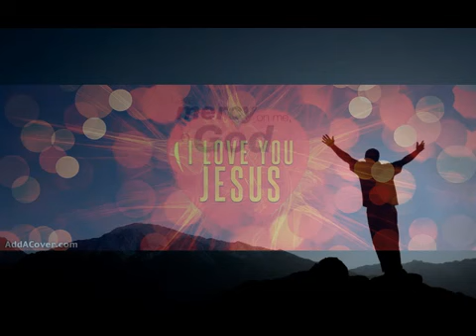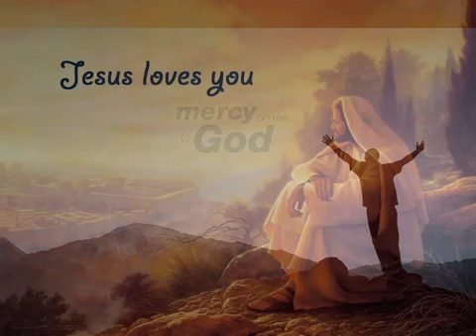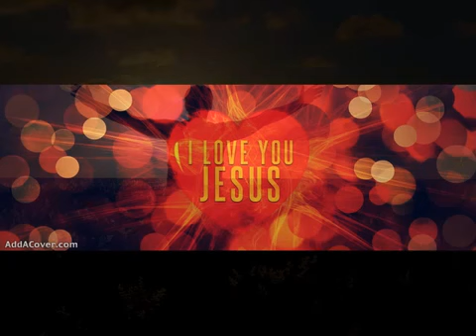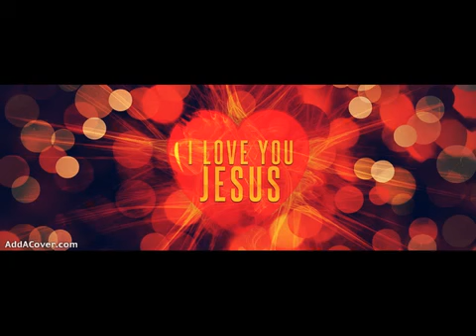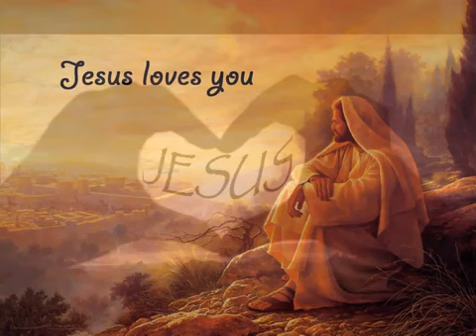Blaise Kinkala Il est le DIEU qui m'a sauvé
Tu es le Dieu qui m'a sauvé .

Pardonnez moi pour la qualité de la video. Soyez Béni au Nom de Jesus.

Tu es le Dieu qui m'a sauvé . Pardonnez moi pour la qualité de la video. Soyez Béni au Nom de Jesus. Tu es le Dieu qui m'a sauvé . Pardonnez moi pour la .